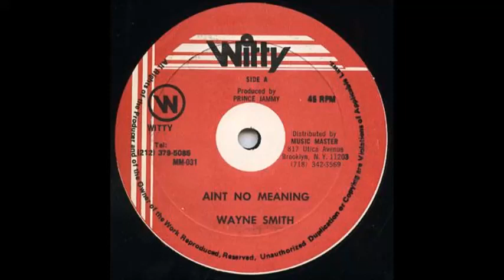Wayne Smith ‎- Aint No Meaning (1984) Darker Shade of black riddim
Wayne Smith ‎- Aint No Meaning
1984
King Jammys Label